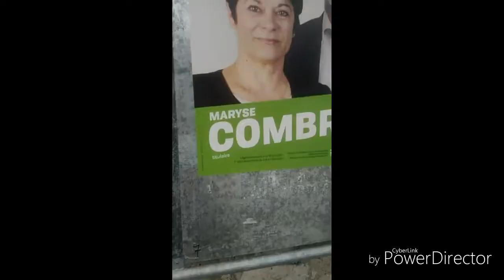FUN PROJECT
Cher amis,
Voici une vidéo dans laquelle j'y est mis 5 mois de ma vie pour un mini résultats...
Cette vidéo est en quelque sorte un best of (comme les dubsmash ou les vines) mais en plus hilarant

Retrouvez le dernier épisode de

VLOG CRITIQUE :
SAISON 3 ÉPISODE 04

N'hésitez pas a mettre un pouce bleu, commenté la vidéo et surtout partagé la a fond

brunitogram47

Et Snapchat :
ricardo475501